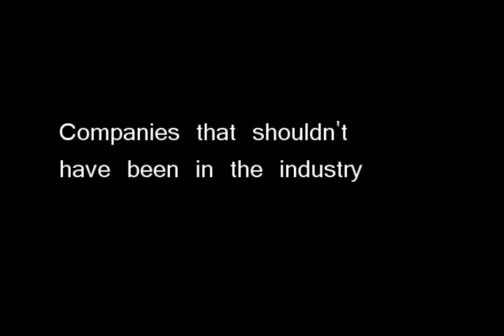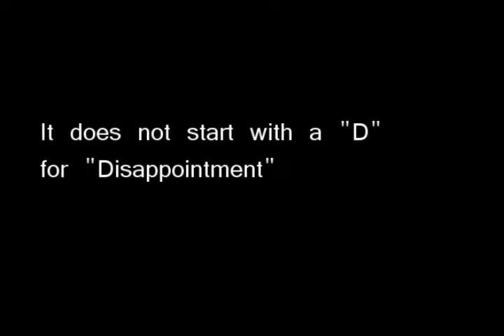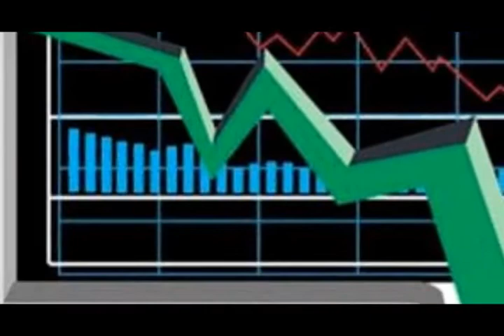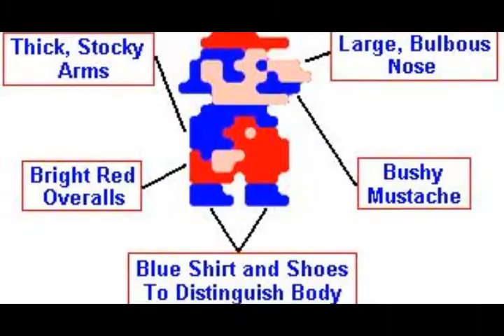The Evolution of Super Mario as a Video Game Icon (AP World History Project)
Niran + J-Wah Present: The Evolution of Super Mario as a Video Game Icon

Yeaaaa... Second Period Sanford. The memories.